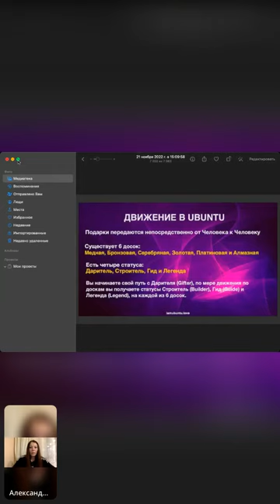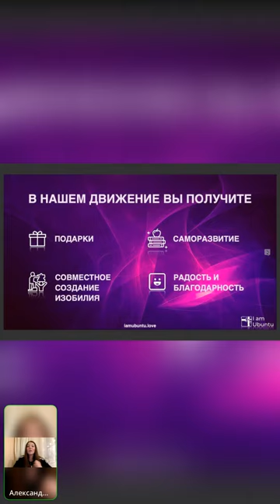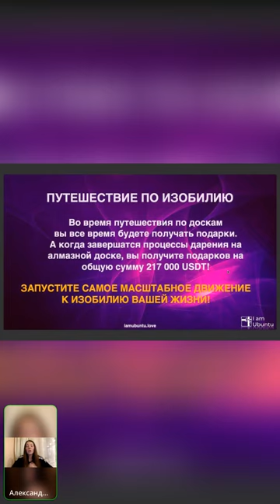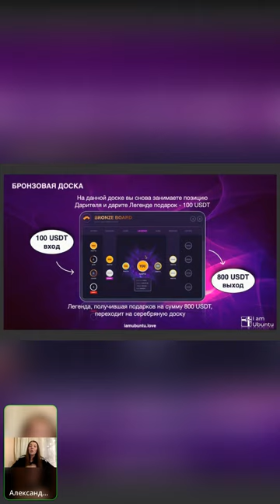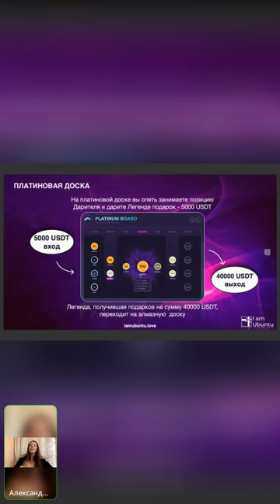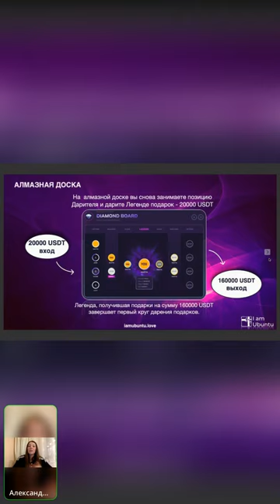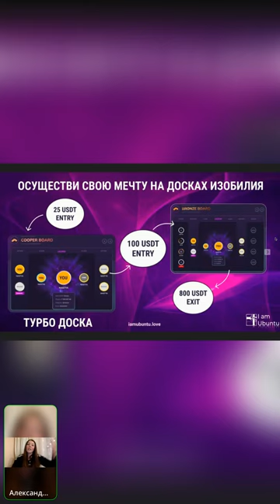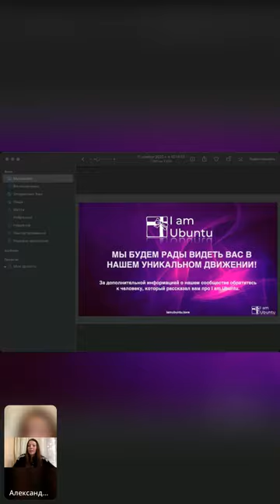🔥🧡🔥🧡🔥🧡21.11.2022 Запись презентации I AM UBUNTU Спикер 🎤: Александра Наумова 🔥🧡🔥🧡🔥🧡🔥🧡